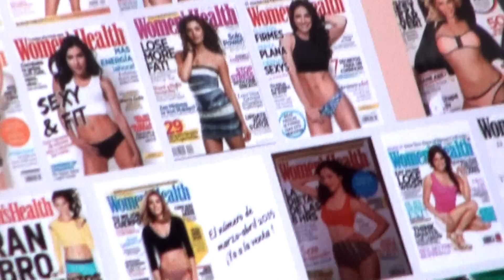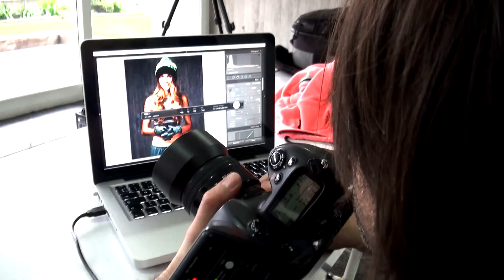Backstage Isi Jiménez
No te pierdas el making of de nuestra espectacular portada con la estupenda atleta chilena